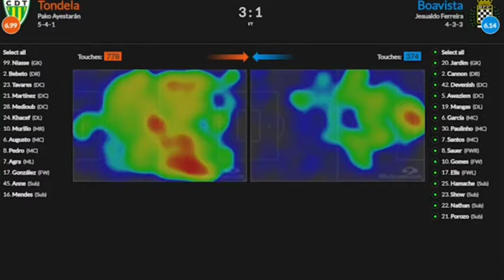Manchester united vs Liverpool (FA cup) extended Highlight all goals